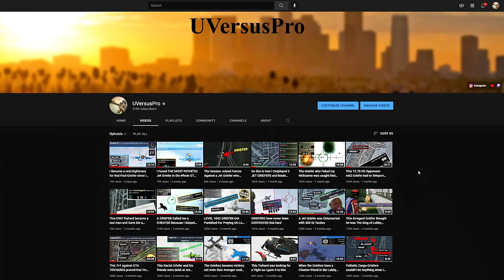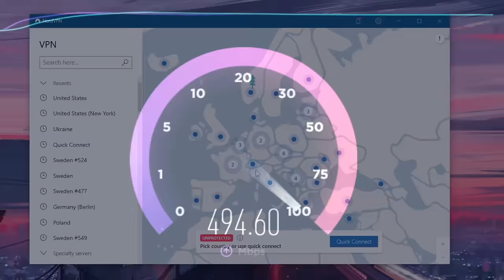I Started "Executive Search" In A TRYHARD Session To See How It Will Go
I joined a random session in GTA Online and saw 2 tryhards farming 1 guy non-stop, I took my savage helicopter to help that poor guy, and this is how the fight has begun!

 PC 🖥️:
🎮 CPU: Intel i9-10900k
🎮 GPU: Gigabite RTX 3080 (Aorus)

Peripherals 🖱️:
🎮 Monitor 1: Alienware AW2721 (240hz)
🎮 Mouse #1: Logitech G502 Hero (for everyday use)
🎮 Mouse #2:  Razer Viper Ultimate Cyberpunk Edition (for gaming)
🎮 Mic: Audio-Technica AT2020USB+

DPI and Sensitivity: 500dpi 0sens in the game's settings.
My accounts:
1. UVersusPro [April 2015 - January 2018]
2. IMSICARIO [May 2015 - April 2016]
3. _AIMBOT.EXE_ [June 2016 - August 2018]
4. CitizenCatz [April 2016 - February 2018]
5. DatBadCat [February 2018 - July 2018]
6. KittyHacker21 [July 2018 - December 2018]
7. Friendly_Pug [December 2018 - April 2019]
8. PinkUnicxrn [April 2019 - October 2019]
9. WakandaForever [October 2019 - January 2020]
10. ApeWithNoBrakes [January 2020 - March 2020]
11. GucciHorse [March 2020 - July 2020]
12. StuartBiggle [July 2020 - January 2021]
13. FortnitePogger69 [January 2021 - April 2021]
14. IThePeaceful [April 2021 - October 2021]
15. DaChickenRat [October 2021 - April 2022]
16. HotDoggyDxg [April 2022 - September 2022]
17. MrLaptopGaming69 [September 2022 - January 2023]
18. RandomNPC12345 [January 2023 - August 2023]
19. ProfessorSn-Ape [August 2023 - December 2023]
20. -GucciHorse- [December 2023 - February 2024]
Video created with Sony Vegas Pro 18 Steam Edition.